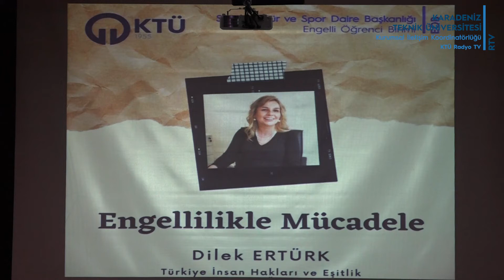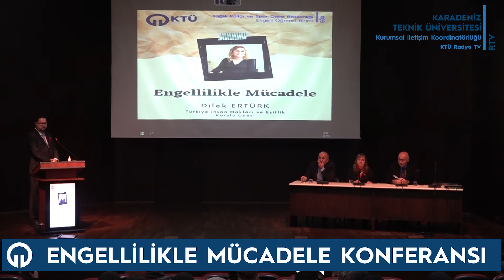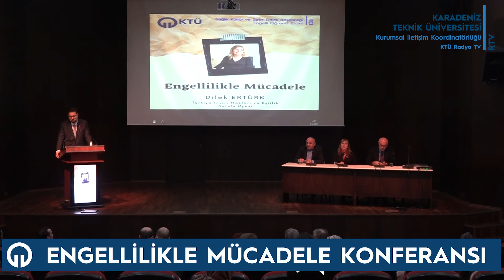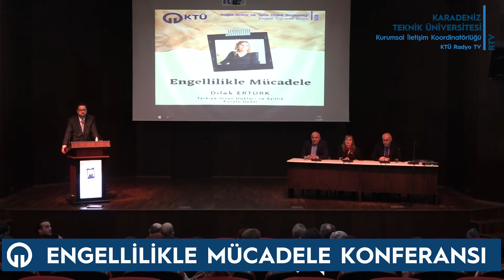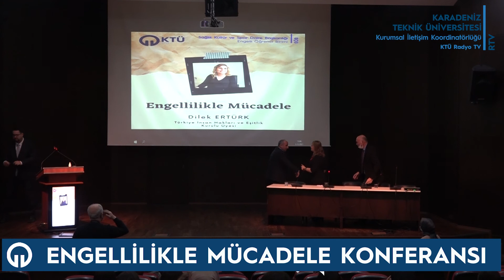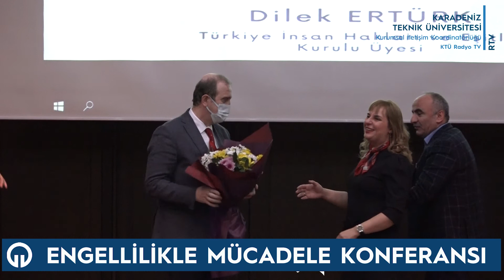3 Aralık Engellilikle Mücadele Konferansı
Türkiye İnsan Hakları ve Eşitlik Kurulu Üyesi Dilek Ertürk tarafından  3 Aralık 2021 tarihinde Prof. Dr. Osman Turan Kültür ve Kongre Merkezi'nde Engellilikle Mücadele konulu konferans gerçekleştirildi.